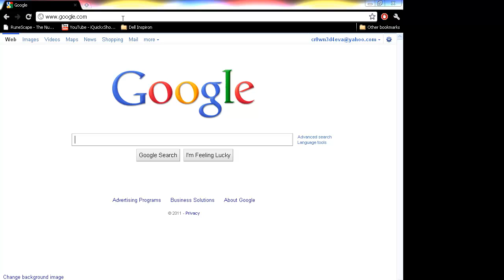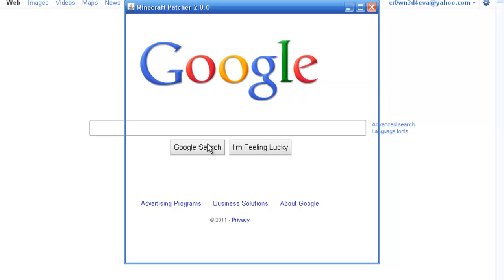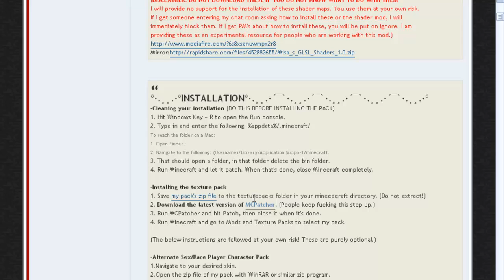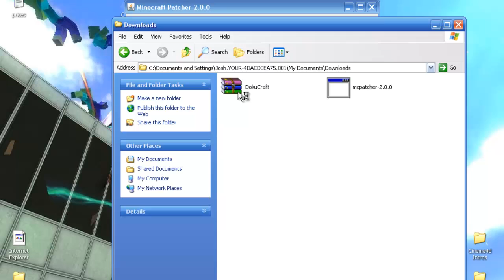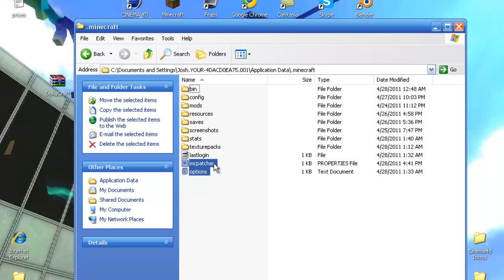Minecraft Mods: Kahr's McPatcher installation tutorial!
Hey guys, Zen here with another Tutorial. This tutorial is on how to install and use the new McPatcher update BETA. Which supposivly isnt finished but still quite works. Series/Tutorial etc. Hope you enjoyed!!!